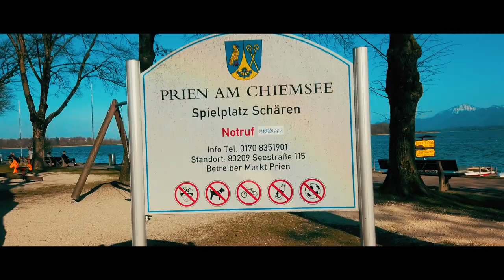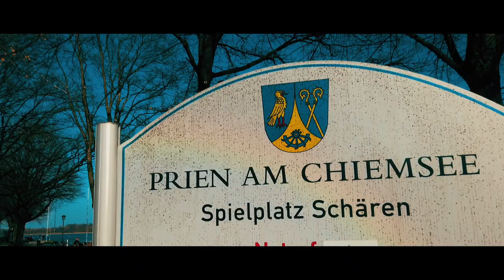Vloggertreffen in Prien am Chiemsee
Es ist wieder so weit. Ein Vloggertreffen steht vor der Tür. Bei mir diesmal wort wörtlich :)

Wo? - In Prien am Chiemsee
Spielplatz am Hafen.

Wann? - Am 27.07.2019 um 14:00 Uhr

Wer? - Auf jeden Fall dabei ist
- Ennie Rox
- Franks Vlogs
- Murat Vloggt
- Bettina
- Till und sein Vlog
- Angie
- Alltagsvlog
- uvm...

ACHTUNG: Diesmal kein GRILLEN !!! - Das Grillen ist rund um den Chiemsee verboten!
Meine derzeitige Ausrüstung:

Kameras:
- Sony A7II
- Canon 70D
- iPhone X
- LG V30

Weitere Hardware:
- Motion 5